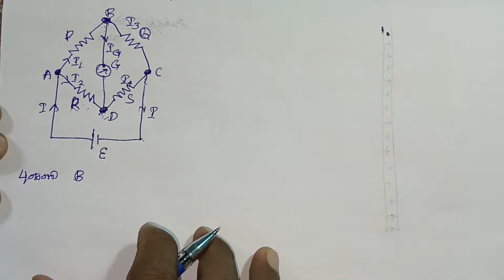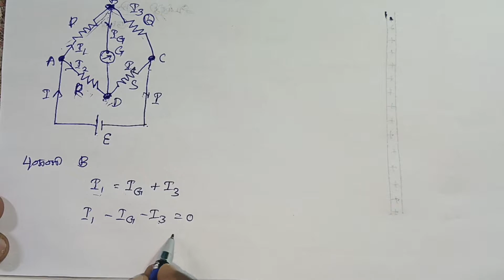வீட்ஸ்டோன் சமனச்சுற்று - Wheatstone bridge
12 physics Tamil medium
Tamil Nadu State Board
Current electricity
lesson 2
மின்னோட்டவியல்
12 ம் வகுப்பு இயற்பியல்
தமிழ் வழி பாடத்திட்டம்